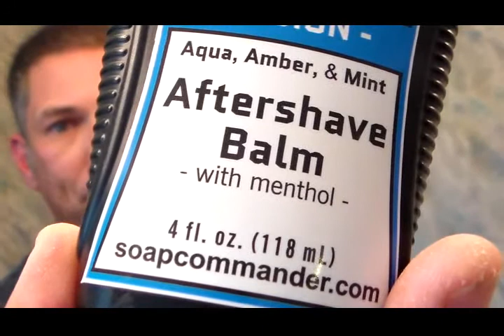Welcome Home Luke!!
Today's shave is for Luke Seibert and he is now resting in the comforts of his home for the first time in about a month.  Soap Commander Vision is today's soap and it represents the the road ahead for Luke and the one thing that he will most desire to regain in his journey to recovery.  A great lather applied with the Omega 10098 boar bristle brush.  The shaver is the Gold Dollar 208, and the shave was topped off with Yeti Snot aftershave and Soap Commander Vision balm.  Welcome home Luke!!  Now climb that mountain.